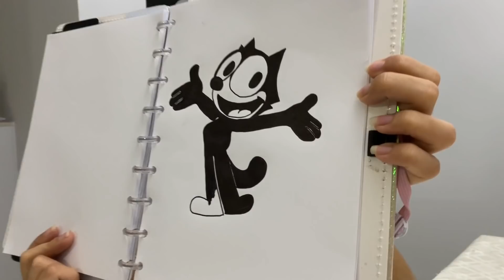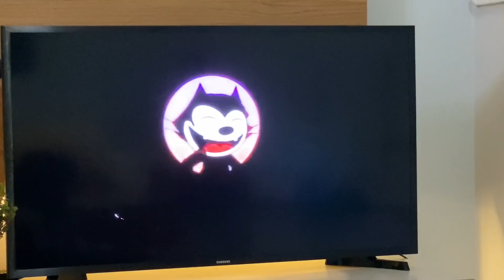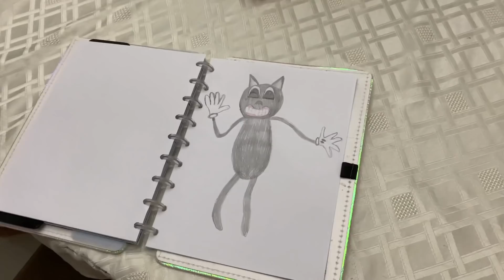CARTOON CAT NA VIDA REAL INVADIU NOSSA CASA - HISTÓRIAS DE TERROR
No vídeo de hoje, Belinha, Lua e Bia ouvem um barulho estranho às 3 horas da manhã e algo muito sinistro acontece: o Cartoon Cat invade a casa do Canal da Belinha. O que será que vai acontecer? Se você está curioso para descobrir, assista o vídeo até o final e deixe o seu like.

E não se esqueça de me seguir no INSTAGRAM: @canaldabelinha
E também no TIKTOK: @canaldabelinhaoficial